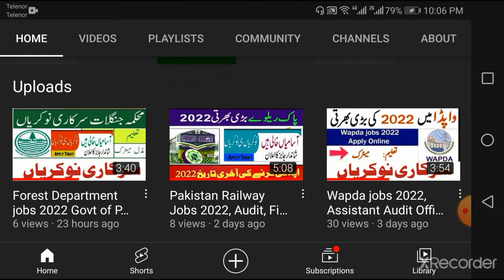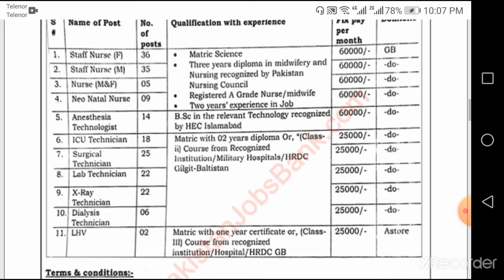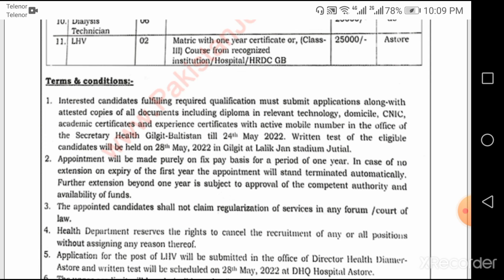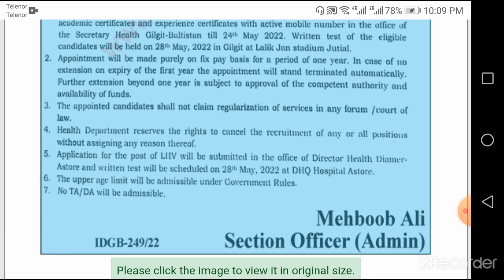Health Department Jobs, Nurse, X Ray Technician, LHV, jobs